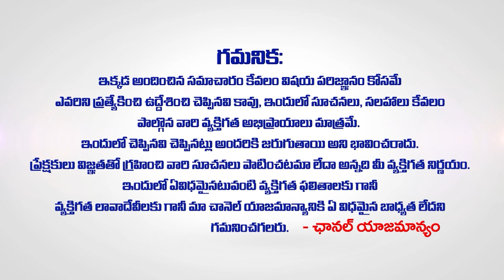మేషరాశి ఫలాలు 2024 | Mesha Rasi 2024 telugu | Mesha Rashi Phalalu 2024 to 2025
మేషరాశి ఫలాలు 2024 | Mesha Rasi 2024 telugu | Mesha Rashi Phalalu 2024 to 2025 | aries mesha | Women Edition | Mesha rasi 2024 tarot Card reading telugu by Purnima Sharma